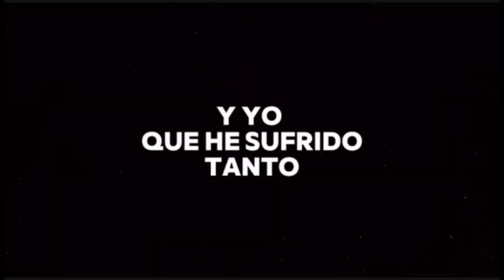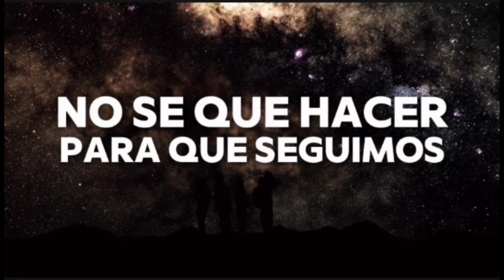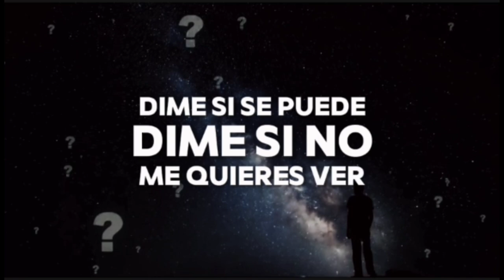SE ACABÓ de Santa Fe Klan/COVER FT "El Compa H"